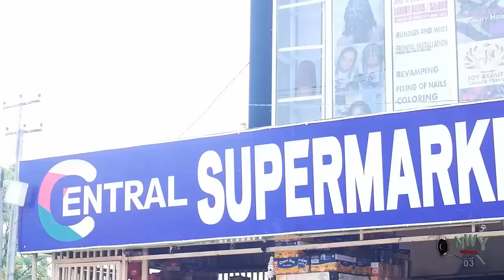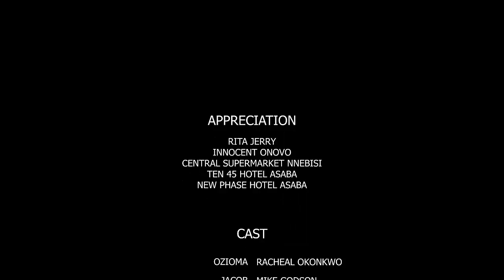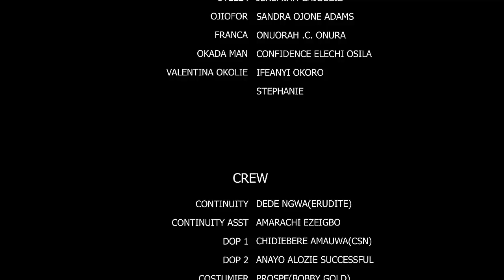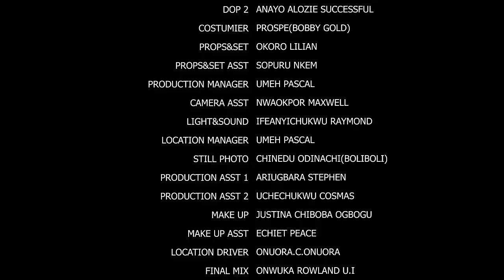Shes Just A Poor Maiden Dat Captured D Herat Of D Prince D First Day She Entered D Prince Room-2023